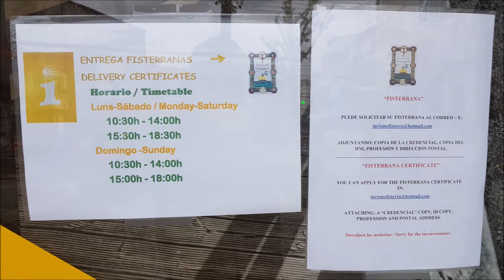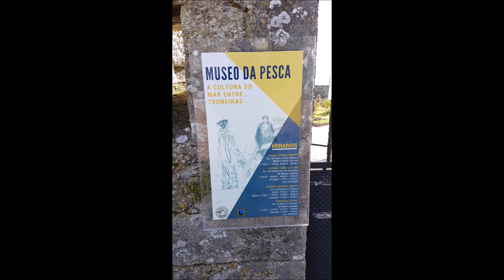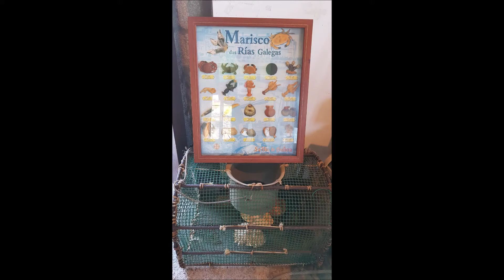Caminho Portugues 2019 Tage in Fisterra